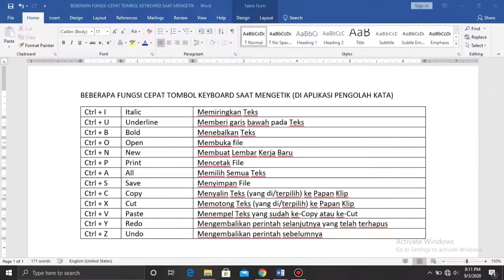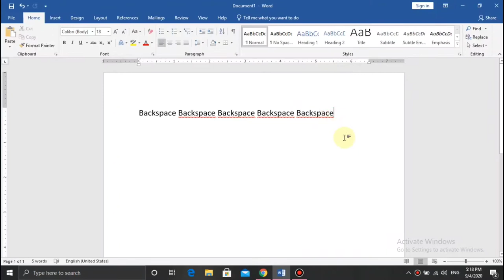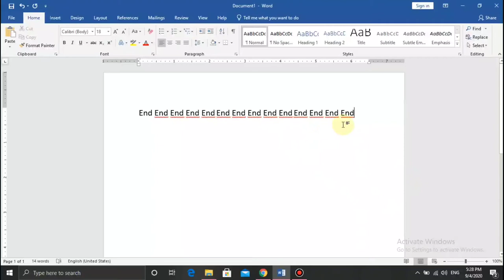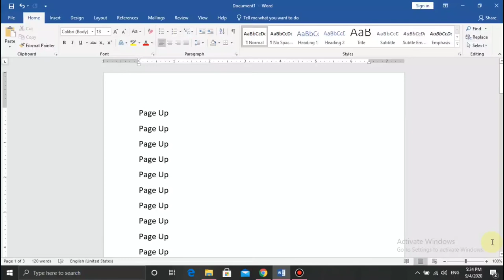Fungsi tombol pada keyboard laptop/pc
Ketemu lagi kita di pelajaran selanjutnya kali ini kita akan membahas seputar tombol tombol keyboard yang ada pada laptop dan pc komputer

Selamat menonton dan mencoba...
Okey...

Footage : google

Semoga bermanfaat